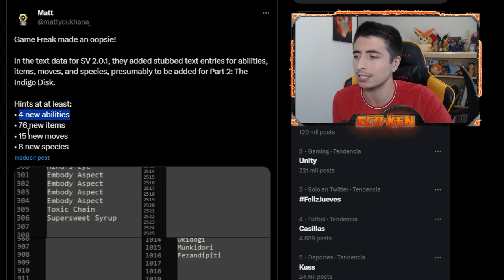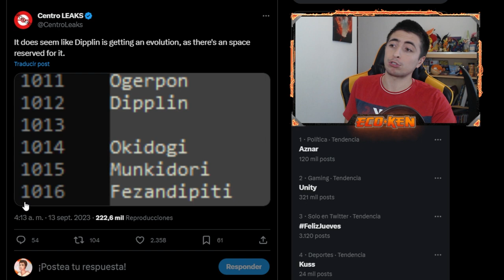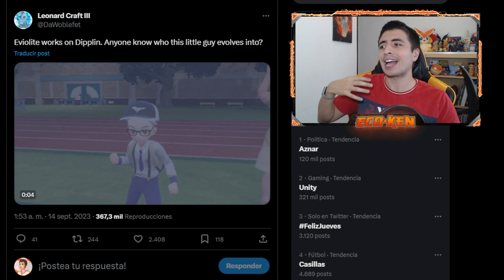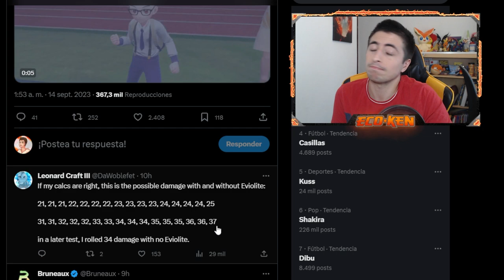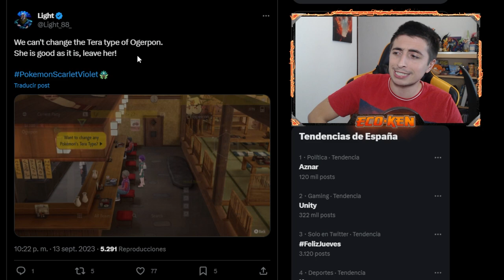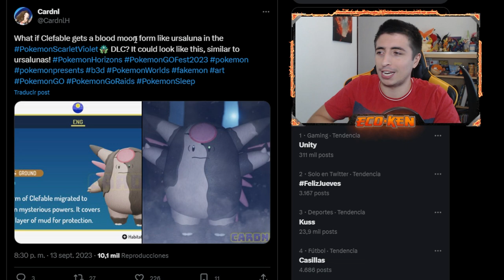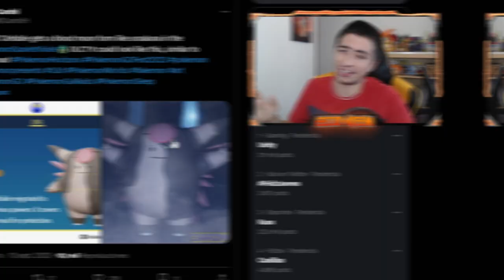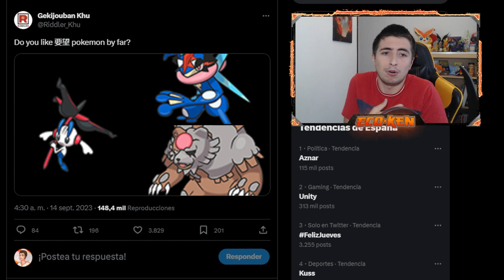¡¡CONFIRMADA la EVOLUCIÓN de DIPPLIN!! 🍎 + POSIBLE CLEFABLE || Leaks Pokémon Escarlata y Púrpura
🔽 ¡MIS REDES! 🔽

🔽 MARCADORES 🔽
0:00 Introducción
0:30 CONFIRMADA la EVOLUCIÓN de DIPPLIN
3:41 Ogerpon NO PUEDE cambiar de TERATIPO
4:26 SINISTCHÁ forma AUTÉNTICA en RAIDS
5:14 CLEFABLE forma LUNAR
6:05 POKÉMON ÚNICOS y EXCLUSIVOS
7:05 SUSCRÍBETE PERRO